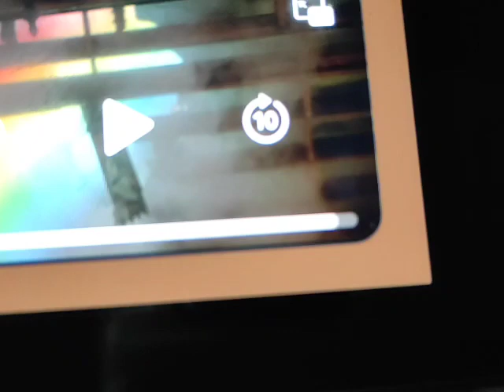Rainbow Connection Finale (My Version)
Credits to Jim Henson For the magic store

Credits to all (EXCEPT FOR @BiaryBleatnik !)